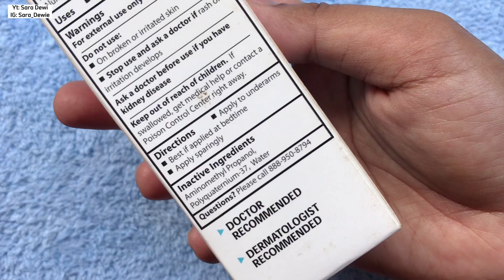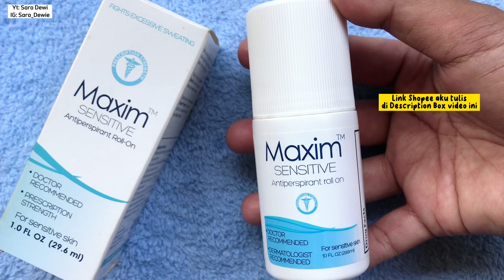BPOM! BEBAS KERINGAT SAMPAI 7 HARI!!! NGGAK PERIH, NGGAK BIKIN NODA DAN NGGAK BIKIN KETIAK GELAP!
❤️LINK PEMBELIAN PRODUK DI SHOPEE❤️
- Maxim